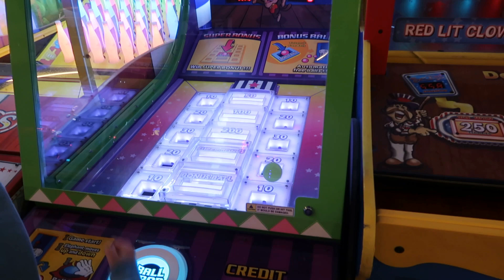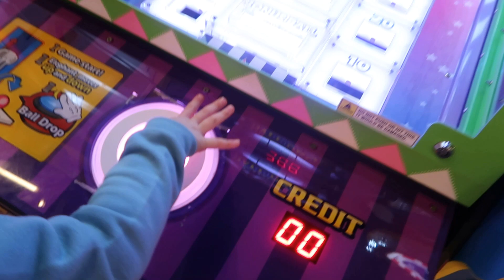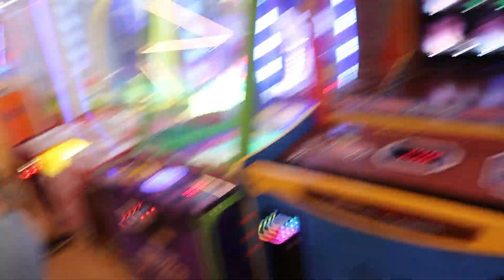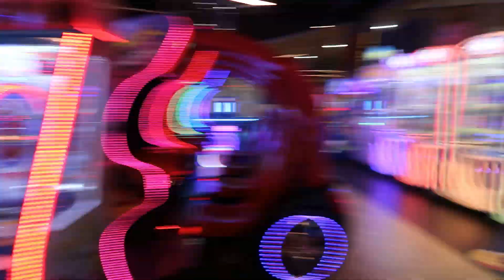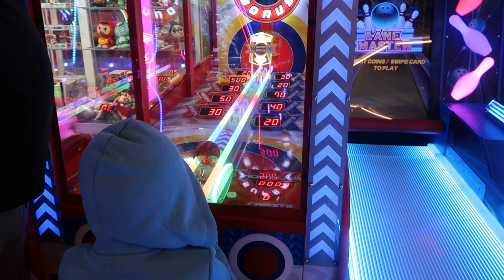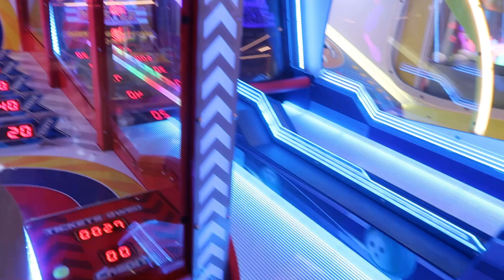How Many Tickets? 4 Year Old Winning at the Arcade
Winning at the arcade! how many tickets does the 4 year old win at the arcade playing games.

Matt and I love playing arcade games, Geocaching and just having fun. I vlog random parts about my life and probably share a little too much ;)